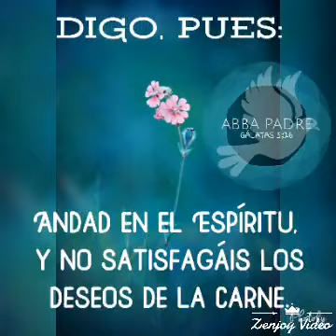Hermoso canto hermanita en Cristo.